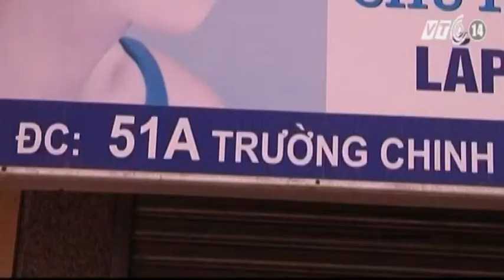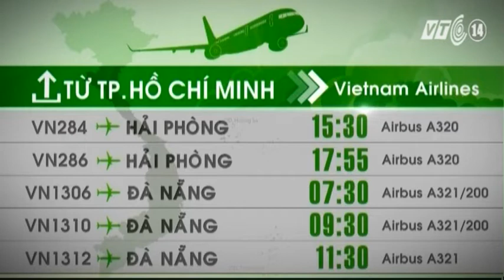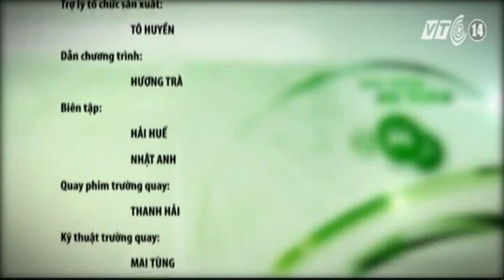VTC14_Giao thông an toàn ngày 22.12.2013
Giao thông an toàn ngày 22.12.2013:
- Gấp rút khắc phục hậu quả mưa lũ tại các tỉnh miền Trung và Tây Nguyên.
- Năm 2015: Hoàn thành nâng cấp hơn 20 tuyến Quốc lộ.
- Năm 2020 đường sắt Việt Nam sẽ có tốc độ bình quân 80 -- 90 km/h.
- Hà Nội: Phân luồng giao thông từ xa trong dịp Tết.
- Quốc lộ 1A qua Hà Tĩnh: Điểm sáng trong công tác giải phóng mặt bằng.